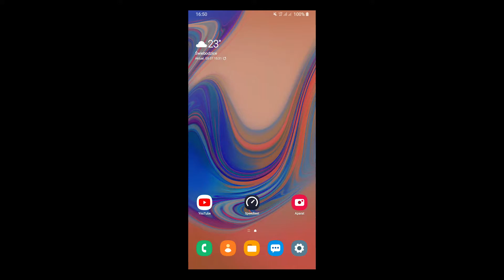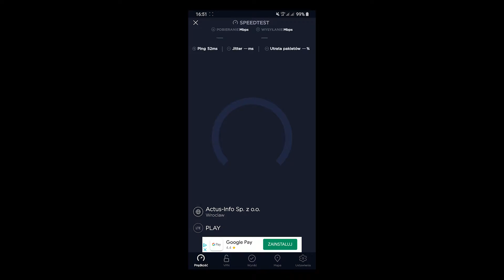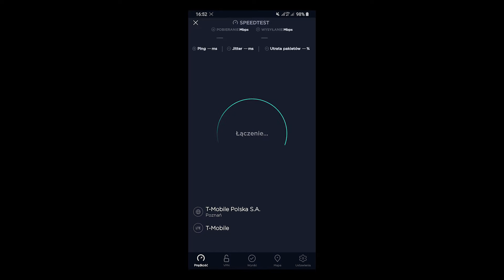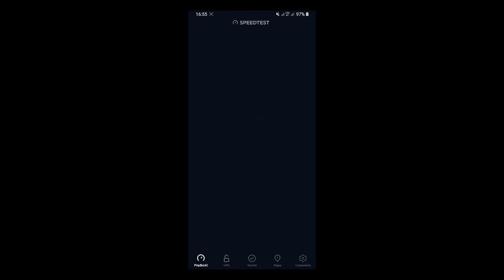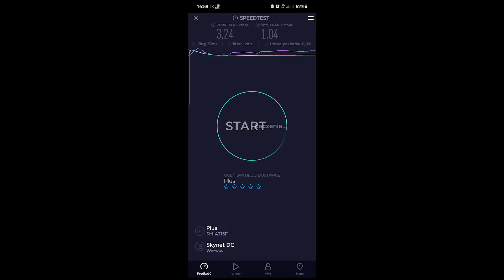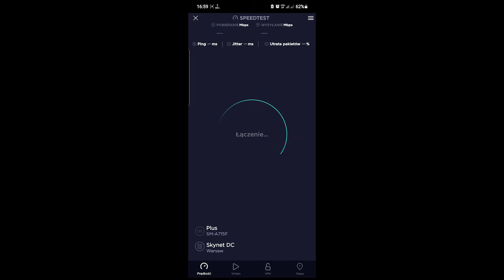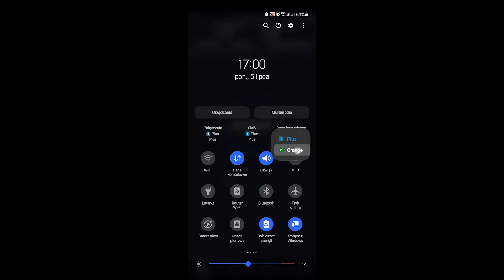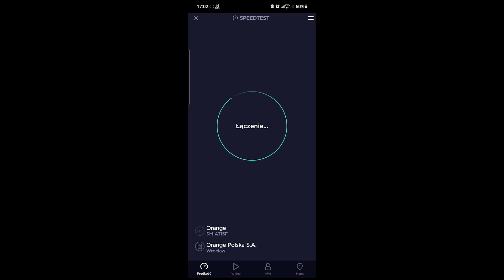SPEEDTEST PLAY, T-MOBILE, PLUS, ORANGE 05.07.2021 Świebodzice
Witam dziś mam do pokazania ciekawych testów na terenie Świebodzic
0:01 Play
2:51 T-mobile
5:25 Plus
8:29 Orange
wszystkie testy były przeprowadzane na smartfonach jak:
Samsung Galaxy A9 (2018) PLAY, T-MOBILE
Samsung Galaxy A71 (2020) PLUS, ORANGE